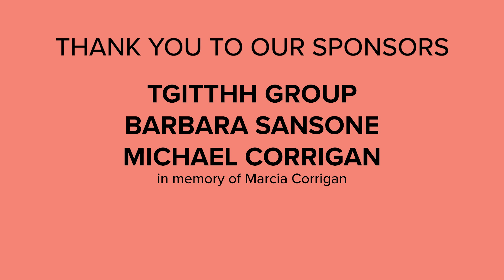WUSF's Longest Table 2024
What an amazing night. We can't wait to see you next year.